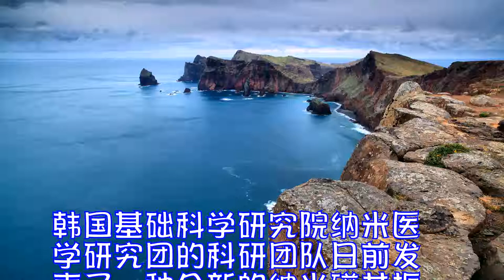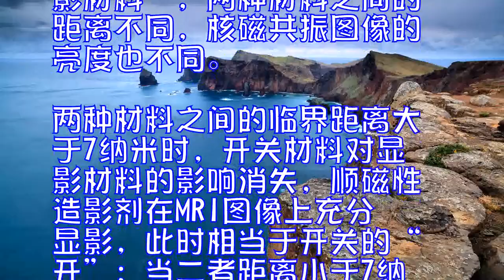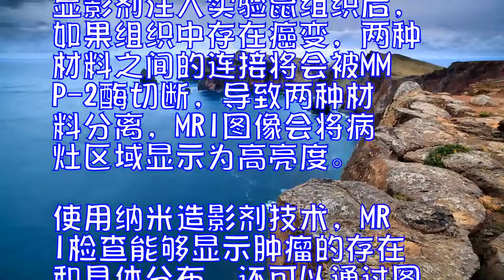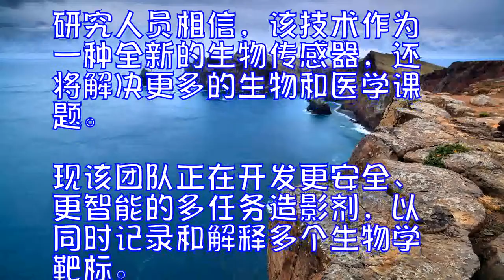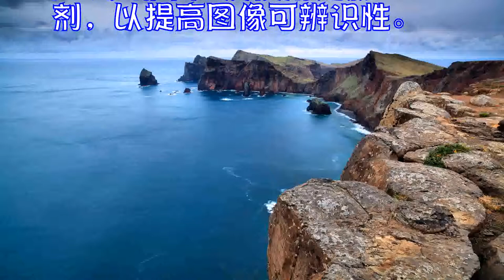核磁共振纳米灯让癌细胞发光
韩国基础科学研究院纳米医学研究团的科研团队日前发表了一种全新的纳米磁共振成像造影剂技术，能够大幅度提升医学图像的可识别度。动物实验表明，使用该造影剂，实验鼠异常组织的亮度达到了周围健康组织亮度的10倍。新的造影剂技术具有选择性，形成的核磁共振图像对癌症等特定代谢的标志物敏感。研究人员将该造影剂命名为“核磁共振纳米灯”。

纳米造影剂基于磁谐振技术，主要由两种磁性材料组成，包括“开关材料”和“显影材料”，两种材料之间的距离不同，核磁共振图像的亮度也不同。两种材料之间的临界距离大于7纳米时，开关材料对显影材料的影响消失，顺磁性造影剂在MRI图像上充分显影，此时相当于开关的“开”;当二者距离小于7纳米时，顺磁性显影材料在MRI图像上的状态则是“关”。

研究人员制造了一种足以探测实验鼠体内癌症的造影剂。造影剂使用一种能够被癌症代谢产物MMP-2酶切断的生物材料连接“开关材料”和“显影材料”，令两种材料之间的初始距离低于7纳米。显影剂注入实验鼠组织后，如果组织中存在癌变，两种材料之间的连接将会被MMP-2酶切断，导致两种材料分离，MRI图像会将病灶区域显示为高亮度。

使用纳米造影剂技术，MRI检查能够显示肿瘤的存在和具体分布，还可以通过图像揭示癌组织中MMP-2酶的浓度，获得癌变分期等进一步信息。
研究人员相信，该技术作为一种全新的生物传感器，还将解决更多的生物和医学课题。现该团队正在开发更安全、更智能的多任务造影剂，以同时记录和解释多个生物学靶标。
MRI问世至今已有近40年历史，成为一种主要的非侵入式诊断技术。MRI诊断中广泛使用造影剂，以提高图像可辨识性。